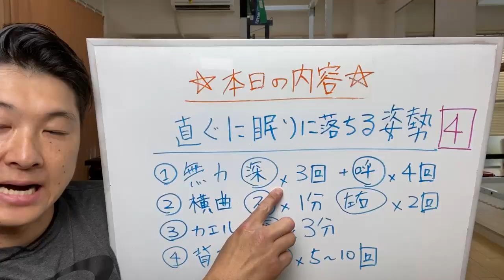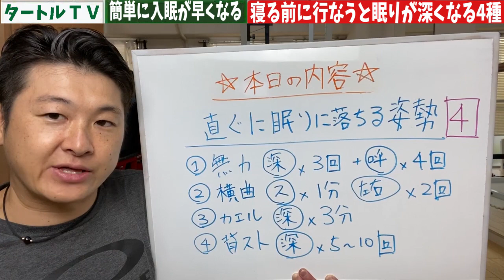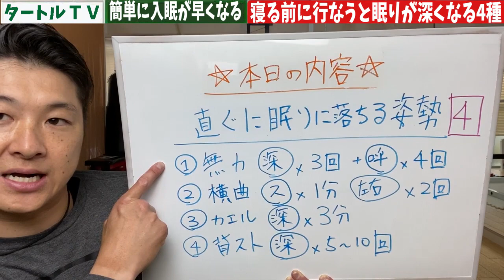ENG/한 ) 【熟睡】寝る直前にすると一瞬で寝れて疲れが取れて痩せる姿勢4種